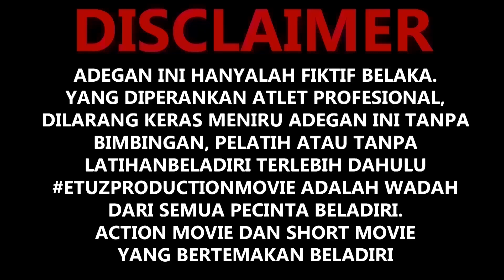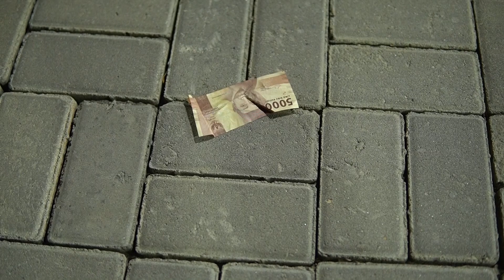Drama Aiya Susanti || Upin ipin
Etuzproductionmovie